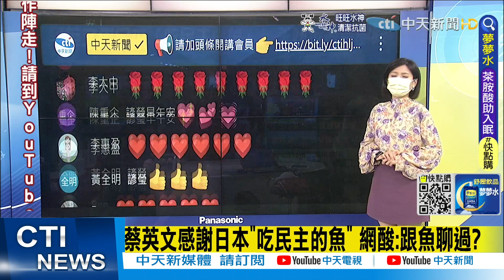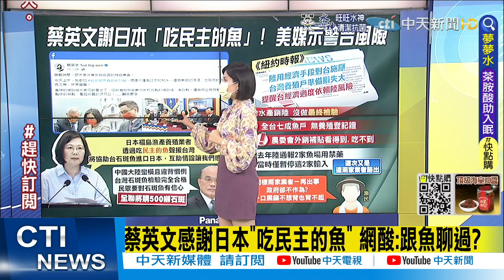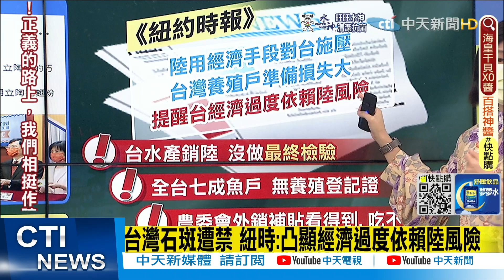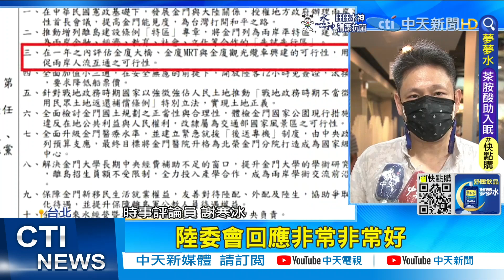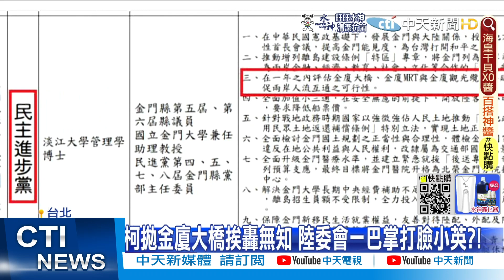【每日必看】蔡英文謝日本"吃民主的魚" 美媒示警台風險｜柯拋金廈大橋挨轟無知 陸委會一巴掌打臉小英?! @中天新聞CtiNews 20220623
00:00蔡英文感謝日本"吃民主的魚" 網酸:跟魚聊過?
03:56柯拋金廈大橋挨轟無知 陸委會一巴掌打臉小英?!